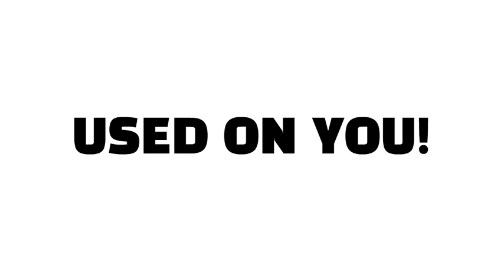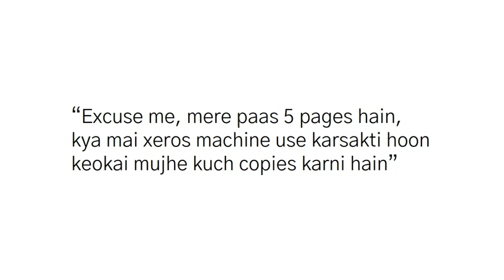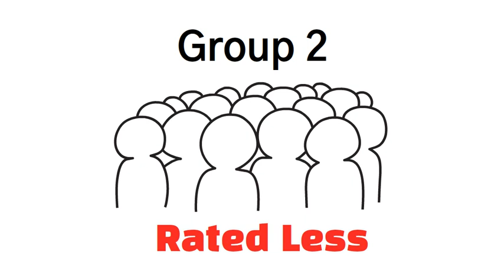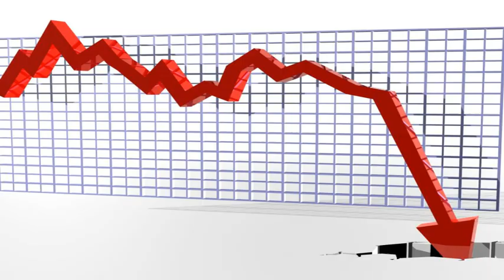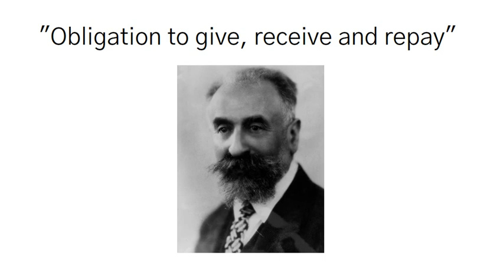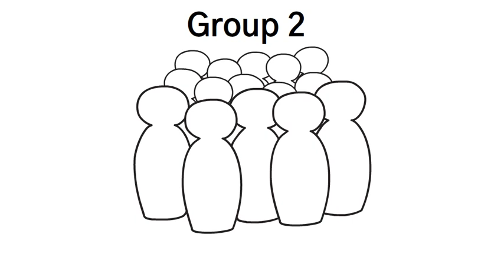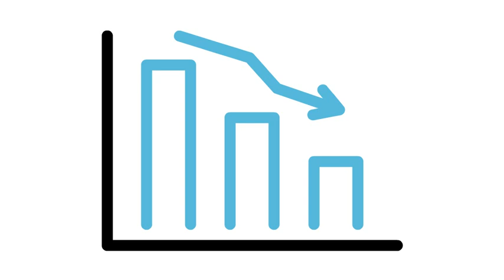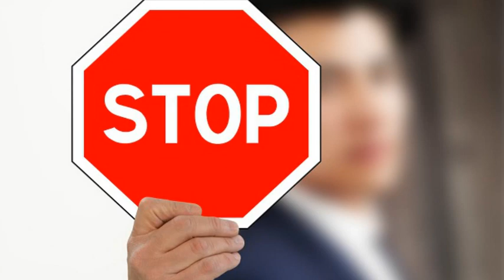7 Human Psychology Tricks to Get What You Want (Hindi)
In this video you will find 7 Human Psychology Tricks shared by renowned Psychologist Robert Cialdini. Robert Cialdini have shared these principles in his book "Influence: The Psychology of Persuasion." These principles are used by businesses, brands, politicians and people in our everyday life. These human Psychology tricks will help you to persuade someone to do something. Maybe you are a salesman and you want to sell a product or in your every day life maybe you want someone to do something, you can use one of these principles. You can control the actions of other people. Everyone needs these principles because we all deal with people in our lives, both in personal and professional life